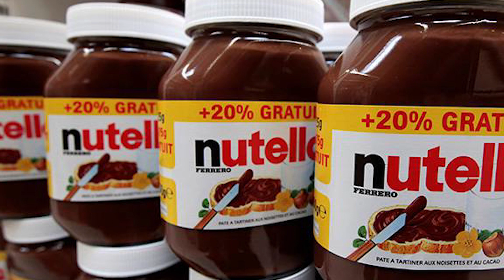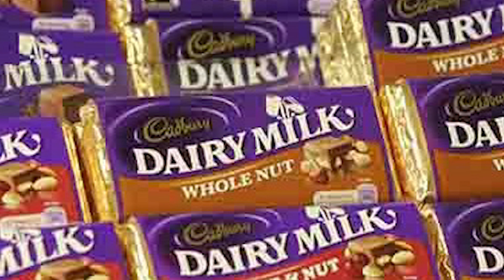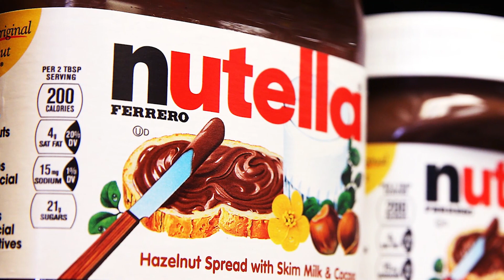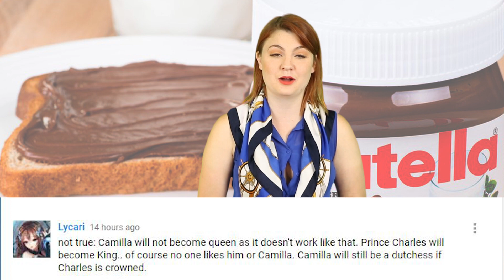Thieves Steal 20 Tonnes Of Nutella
A gang in Germany managed to steal 20 tonnes of Nutella as well as a bunch of Kinder Eggs. The amount of Nutella stolen is estimated to be worth €50,000 and €70,000!

2408 Lakeshore Blvd W.